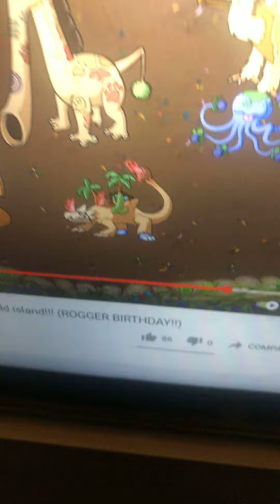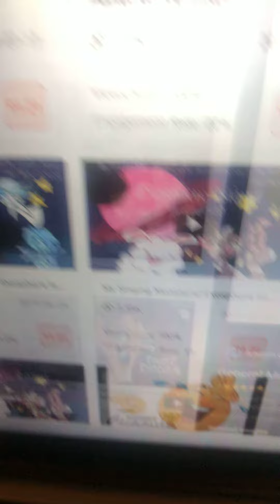My singing monsters ootw malfunction valley (4/4) final individuals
The island is not over yet there are 2 more individuals left witch I am gonna call bonuses